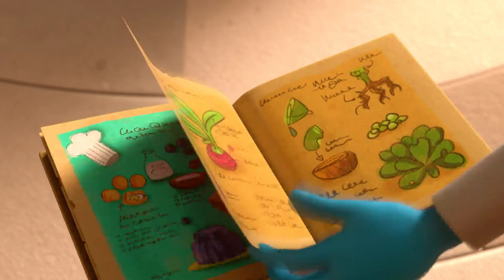Gus, the Itsy Bitsy Knight - From k9 to knight + Sweet smelling slug slime | Full Episode | Cartoons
Watch now 2 full episodes of Gus, the Itsy Bitsy Knight!

🏰 Once upon a now, there’s a little boy named Gus who wants to become a great knight. Wielding his laser sword and mounted on his electric pony, Gus never misses an opportunity for adventure, as he engages in a quest for the Starry Shield. For this will prove to one and all that a brave heart can overcome everything, And that there’s no greater cavalier than Gus, the itsy bitsy knight!

The problem is, Gus is... ITSY BITSY! He stands three apples high, to be precise, but has a heart the size of a house! Gus will prove to one and all that a brave heart can overcome everything, and that there’s no greater cavalier than Gus, the itsy bitsy knight!

© Technicolor Animation Productions - PGS - 2022